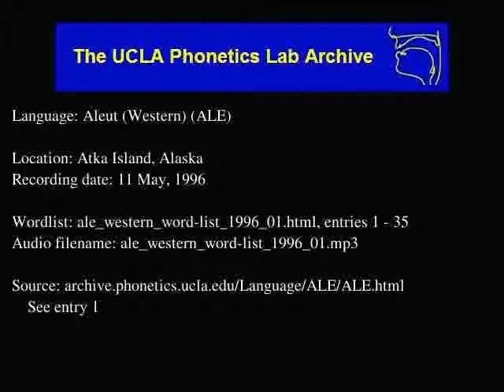Aleut audio: ale_western_word-list_1996_01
Contributor: Mark Snigaroff
UCLA Phonetics Archive